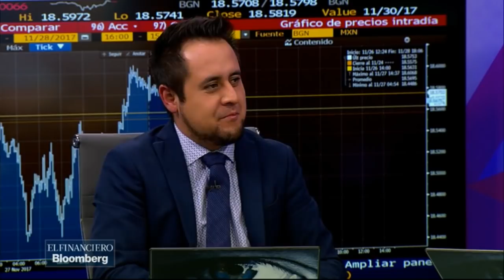Carlos Treviño sustituye a Anaya como titular de Pemex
Abraham González, Isaid Mera y Baude Barrientos hablan sobre el nombramiento de Carlos Treviño como titular de Pemex.